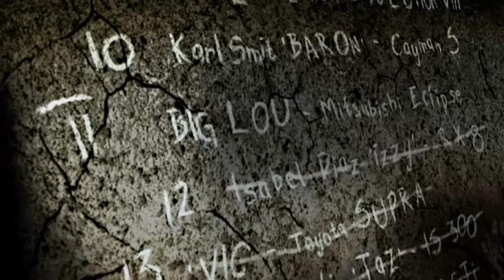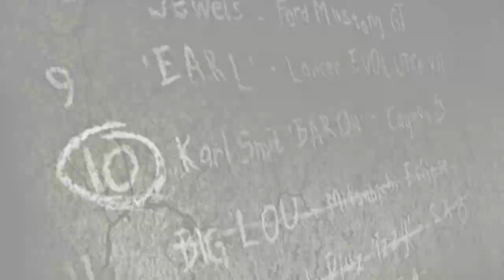NFS MOST WANTED - Long Playthrough ( Xbox 360 )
In NFS MOST WANTED for the XBOX 360. I take on my next Blacklist Rival #11. He will be a little more Tougher then the other Blacklist Members I raced. Let's see what I can do with the New car I have still. Let's race up some streets with the TOYOTA SUPRA!!